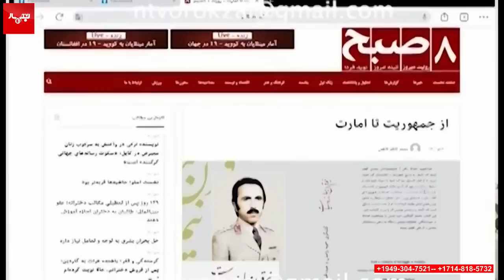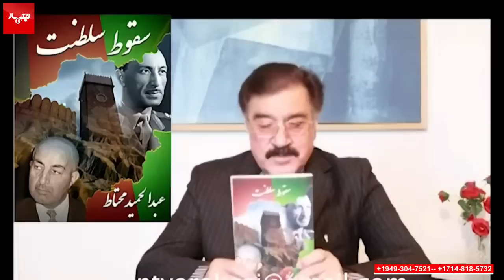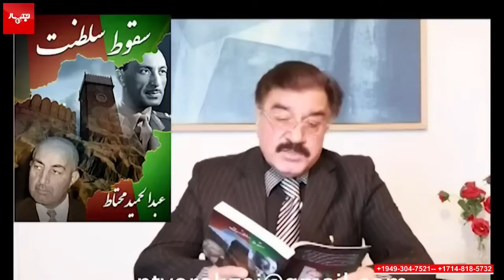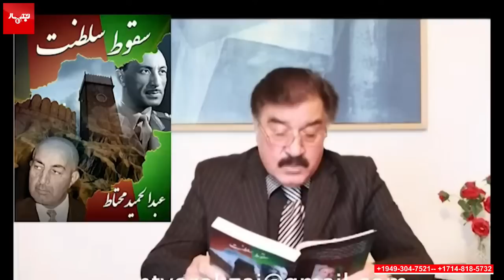Obaid Orokzia مصاحبه اختصاصي با انجينر عبدالحميد محتاط سابق معاون ريس جمهور داكتر نجيب الله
Comedies, Cooking Shows and a lot of extra exclusive content!

Channel for the latest Videos and Music!
immediately!

هروی‌ها
فرودگاه هرات
ورزش‌های هرات
مدرسه‌های هرات
دانشگاه هرات
ارگ هرات
مسجد جامع بزرگ شهر هرات
Afghanistan 2017
Afghan 2017
Herat 2017
Heratcity 2017
Kabulcity 2017
Kabul Airport
Afghanistan Deutschland
Deutsch Afghaner
Fist Band
Afghan Rap
Dari Rap
Rap Dari
Afghan Funny
Afghan Joke
Herati Funny
Dari Funny
Herat Airport
Ariana TV
TV 1 Kabul
Ariana Air
Safi Air
Pashto Songs2017
Afghanstar 2017
Category
Music
License